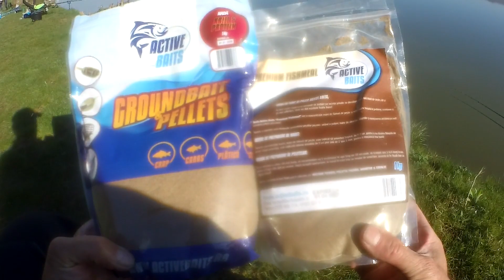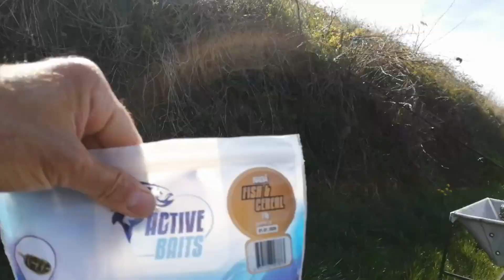PESCUIT de RELAXARE -la BALTA NERA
Un pescuit cu prietenii înainte de sărbători de socializare și relaxare

Un canal pentru pescari simpli și modești.Împărtășesc din experiența mea pentru toți care iubesc această pasiune.Aventuri pe ape sălbatice și private la mai multe stiluri de pescuit în fucție de anotimp.
APASĂ butonul ALĂTURĂ-TE canalului și vei face parte din comunitatea noastră
PENTRU SUSȚINEREA CANALULUI PUTEȚI FACE DONAȚII AICI
 IBAN LEI --RO17 RZBR 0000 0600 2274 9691
Toate donațiile se vor folosi la cumpărarea sacilor de strângerea gunoiului din locurile de pescuit și transportul la partidele de pescuit

AICI poti vedea si alte partide de

Pentru a afla mai multe informații din următoarele partide de pescuit​ și alte sfaturi​ utile vă invit să vă abonați la canalul de YouTube "PESCUIT SI PASIUNE".

Activati "CLOPOTELUL" pentru a fi notificat cand apare un nou videoclip.

LINK GRUP Facebook (Pescuit si Pasiune) - Pentru intrebari, informatii utile si